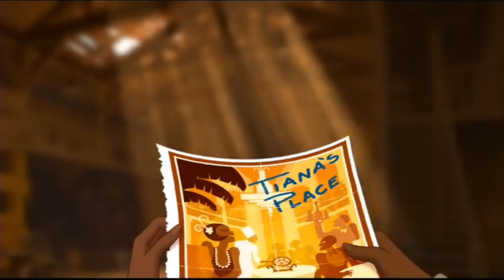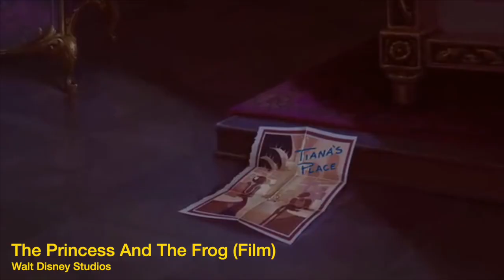The Princess And The Frog Kids Movie Review